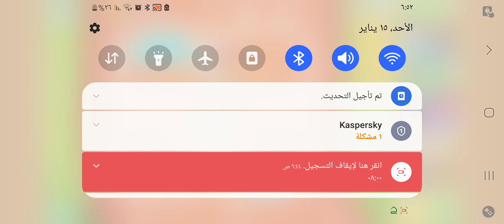BTD6 - Odyssey Event Hard - Slow Down There - Island 2 Four Circles Hard Difficulty V34.3